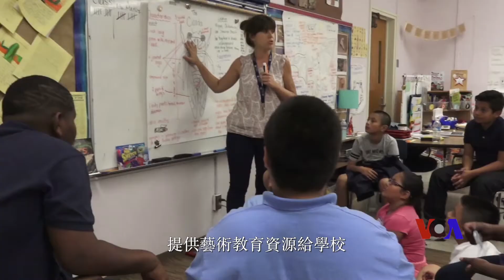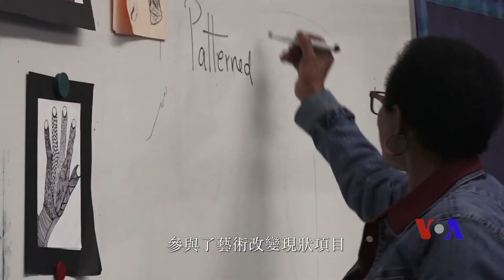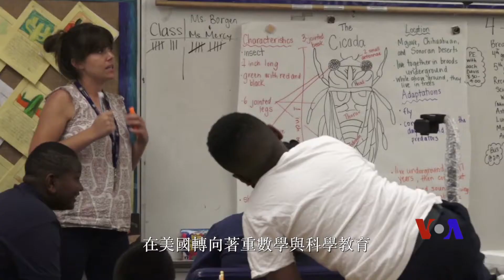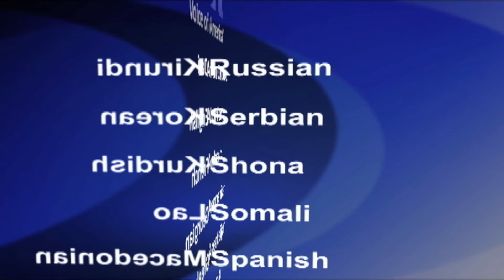美國專訊 709 (2017年12月3日)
美國總統川普提議削減補助藝術項目的預算，使到教育界擔心﹐可能會影響到學校改善學習成果。另外，你有可能會覺得健身很枯燥，甚至無聊，電視遊戲行業希望對此帶來改變。